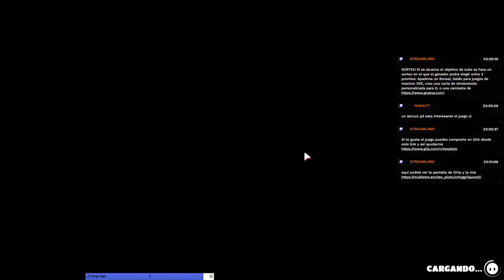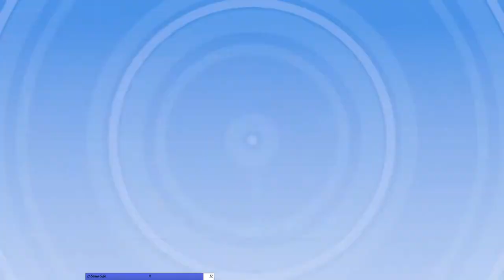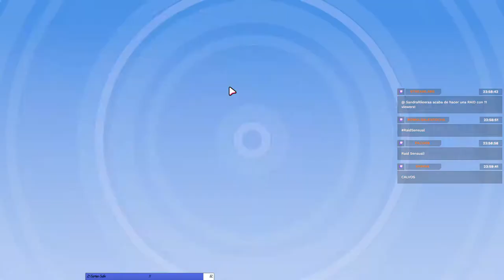Humor amarillo con Bojana y Orhy y cia